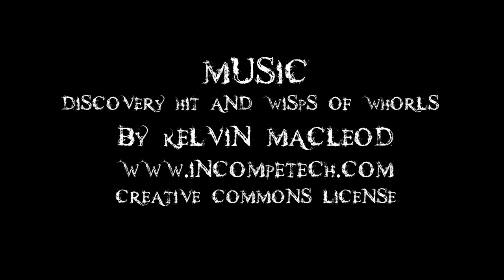Spirits of Vengeance: The Stone of Spirits - Video Blog - The Initial Idea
Andrew John Rainnie talks about the initial idea that inspired his debut fantasy novel, Spirits of Vengeance: The Stone of Spirits.